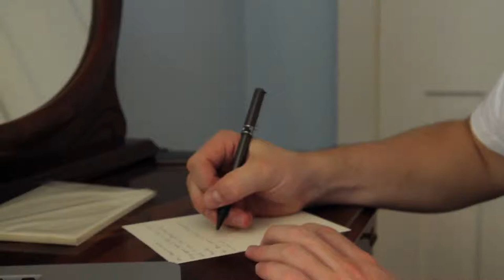Jess & JD, A Briar Patch Wedding by Clam Lake Films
Jess and JD were married at Briar Patch Bed & Breakfast Inn on November 5, 2011.
Enjoy this sweet little movie by Clam Lake Films and let us know what you think!